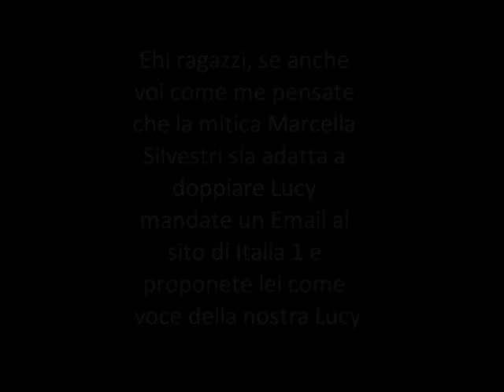(...) Voglio Marcella Silvestri come doppiatrice per Lucy Fairy Tail!! (...)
Se volete che Marcella Silvestri doppi Lucy in Fairy Tail scrivete a Italia Uno ^.^ scrivete qui :